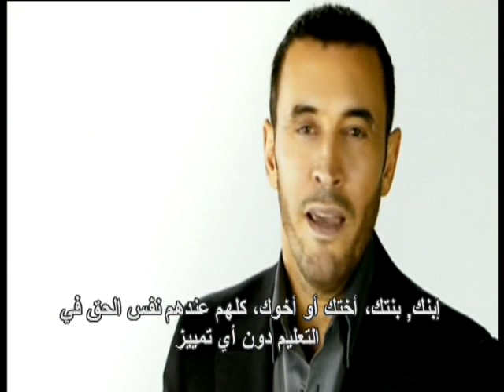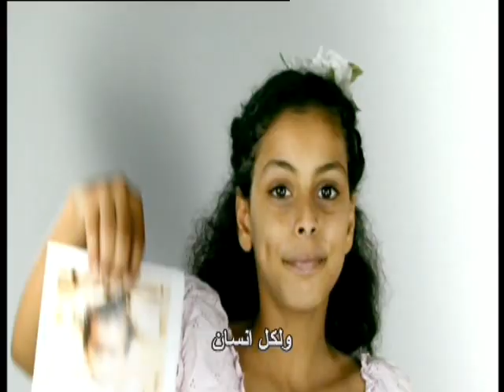For Every Child - Protection of Child Education - Arabic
Around 7,000,000 children in the Arab World haven't completed Elementary School.  Children must have the right to education and nobody should be allowed to prevent this.  Together we can change the situation, together with your help.